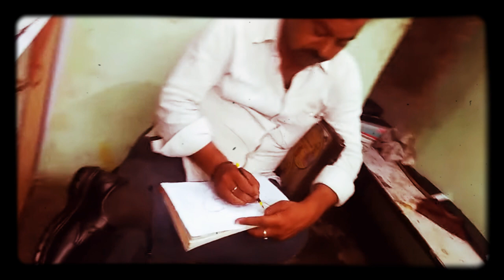The painting is drown by suresh painter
I live in laksar